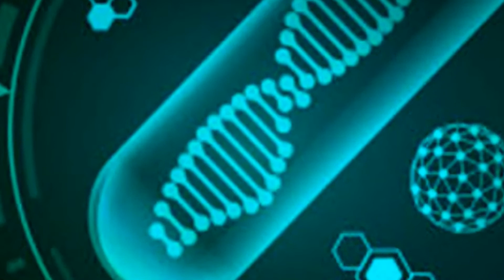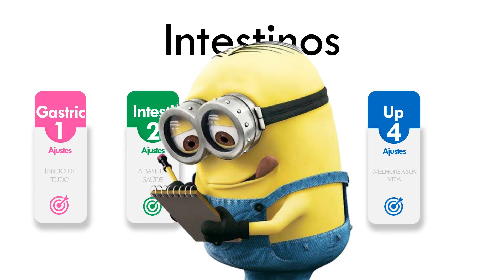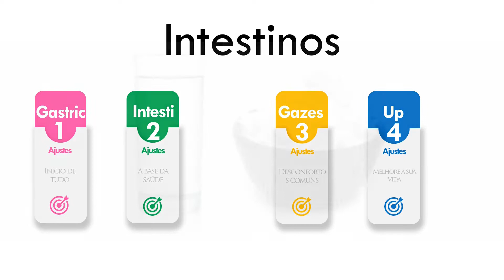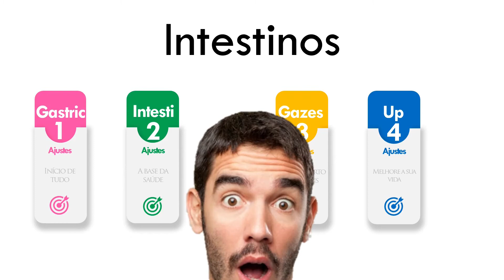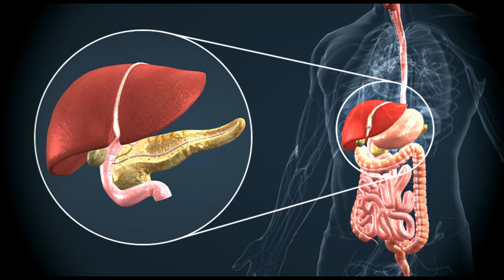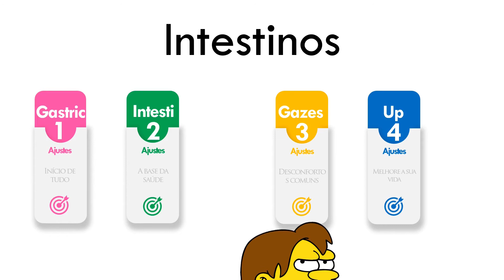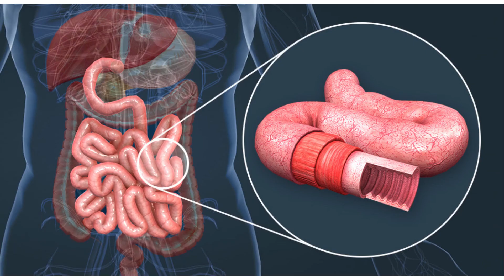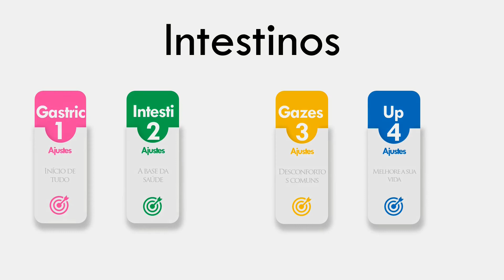Recomposição corporal passo 3 DIGESTÃO- SOLUÇÃO, LIBERDADE E FELICIDADE TOTAL!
VEJA ESTE VÍDEO TODO POIS, EU EDITEI ELE INTEIRO PARA QUE CADA VÍRGULA MEREÇA DE SER ANOTADA; PARA QUE VOCÊ ALCANCE O MELHOR PADRÃO DIGESTIVO QUE VOCÊ PODE TER, E NUNCA MAIS FIQUE CONSTIPADO OU CHEIO DE GASES OU COM A SUA BARRIGA ESTUFADA.

Como falei no vídeo  o calculo para sua quantidade ideal de água é 45ml vezes o seu peso em "kg", o resultado será sua quantidade ideal em "ml" por dia. Ex.: 45(ml) x 70 (kg) =  3150(ml)/dia = 3,15 l /dia de água

Suco Laxativo: 1/2 mamão papaia (ou havaí) + 2 colheres de linhaça (dourada ou marrom) + 7 ameixas secas + 1 copinho de leite fermentado (yakult, chamito, etc.) + água filtrada para ajudar a bater.

Uso do cloreto de magnésio (sal amargo): 1 colher das de sopa para uma xícara de água para situações muito difíceis. Ou uso de 50ml 4 vezes por dia da seguinte solução: dissolva 1,5 colheres das de sopa em 1 litro de água.

Uso do óleo de coco: tomar uma colher das de óleo de coco extra virgem 3 a 4 vezes ao dia. Neste caso pessoas com alterações de triglicerídeos, açúcar, TGO ou TGP ou GGT e LDL devem ter cautela ou fazer este consumo com alguma supervisão.